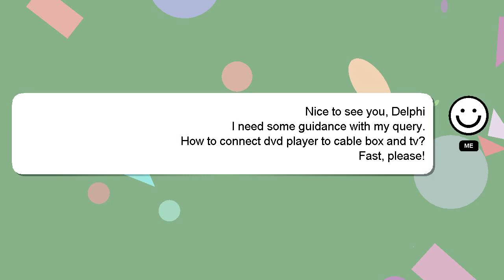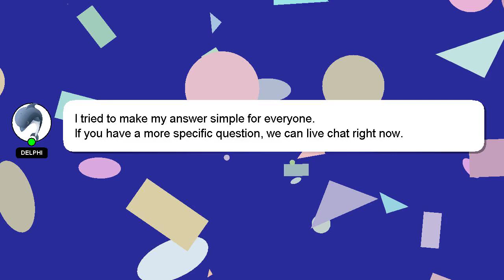How to connect dvd player to cable box and tv?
A brief introduction of myself, Hi there, I go by the name of Delphi. I am at your disposal to help you with any questions you have. - How to connect dvd player to cable box and tv?

I welcome your comments and chats if you have more detailed queries. Your answer will be recognized and valued, and I will 'heart' it to show my appreciation.

*2 What we are experimenting :*